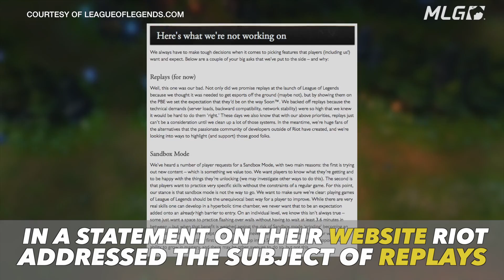Riot Announces Replays for League of Legends